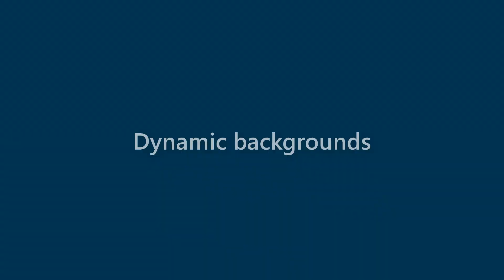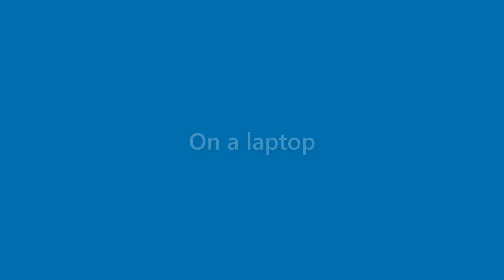Edgar Brewer - appearance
Name Look - Edgar Brewer - appearance. In this video we present "Edgar Brewer" name look and feel in various scenarios.
This video will cover:
How does "Edgar Brewer" look as a personal letterhead?
How does "Edgar Brewer" look on a business card?
How does "Edgar Brewer" look on a computer/laptop screen?
How does "Edgar Brewer" look with different background colors?
How does "Edgar Brewer" look with various fonts?